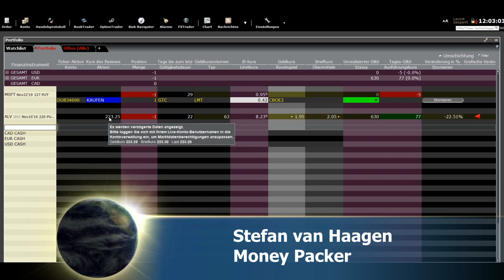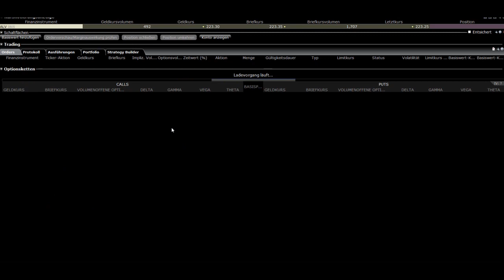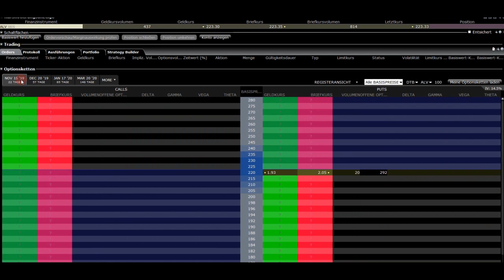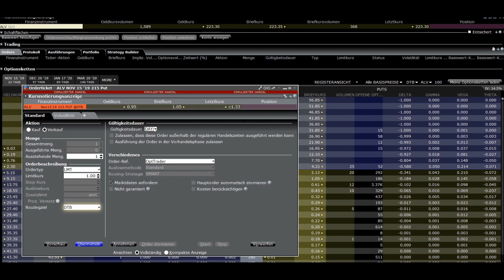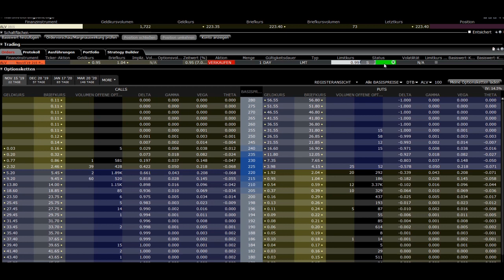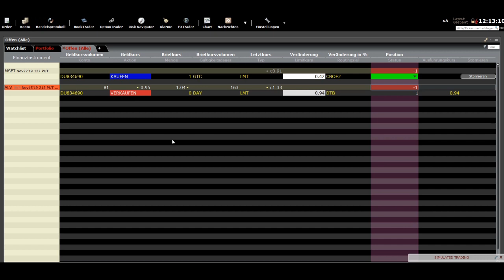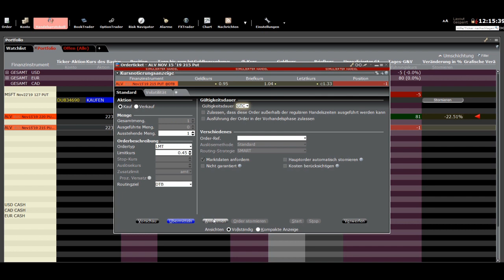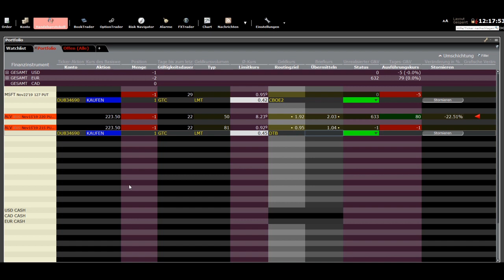Optionshandel, eben einfach!! - cash secured put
Der Optionshandel ist im Endeffekt nicht so schwierig, wie man das denken möchte. In diesem Video erläutere ich, wie der cash secured put aufgesetzt werden kann, und gleichzeitig die Rückkauforder plaziert wird.

Der cash secured put ist eine einfache Möchlichkeit sich Aktien in sein Depot zu holen, klappt die Einbuchung nicht hat man dennoch die Prämie des Verkaufs der Option vereinnahmt.

Viel Spaß und Erfolg beim Nachmachen und ausprobieren.